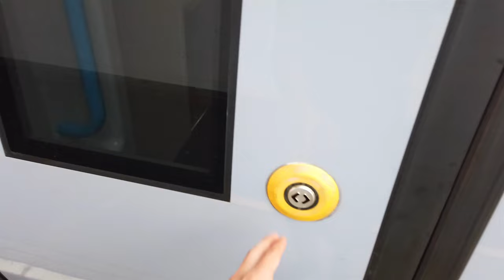(4K UHD) Trains at Gatwick Airport, 24/08/2022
Gatwick Airport is a major station located on the Brighton Main Line between London Victoria/London Bridge and Brighton. It is the main station serving Gatwick Airport, which currently stands as London's 2nd busiest airport after Heathrow.
Due to the high usage of the airport, a high number of trains serve the station to accommodate. On the day I visited, it was one of the last days of the summer holidays, with many passengers at Gatwick Airport station travelling home after their flights. This combined with a track inspection in the Earlswood area led to busy platforms and some delays, particularly with many of the platforms rendered out of use, for the improvement of the station.
Nevertheless, filming at Gatwick Airport was a blast as always, with services seen by Thameslink using Class 700s, Southern using Class 377s and Gatwick Express using their Class 387s. The last time I visited would have been in April 2018 and so much has changed since then. I look forward to taking a look at the station when the improvement works are complete.
My next video will be another attempt at the All Lines Challenge. Can we get a sub-40 minute record?